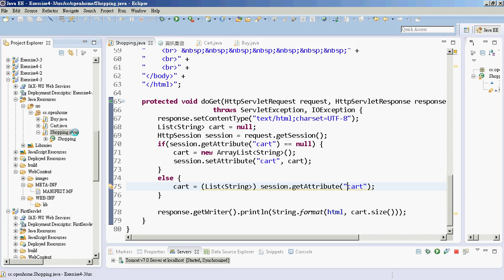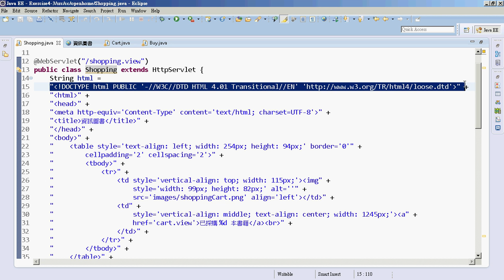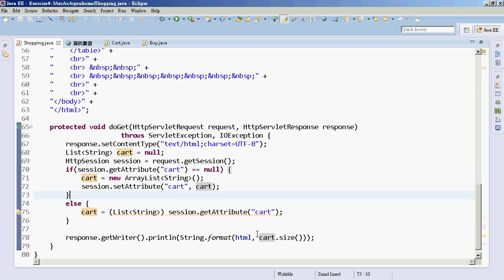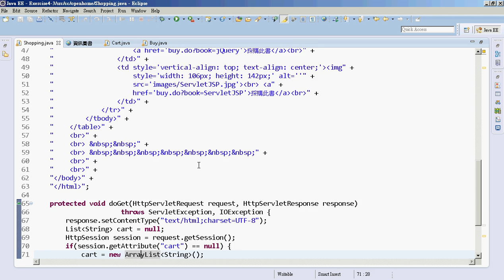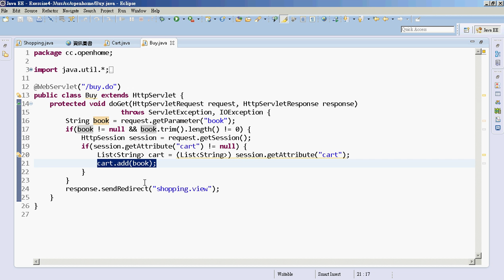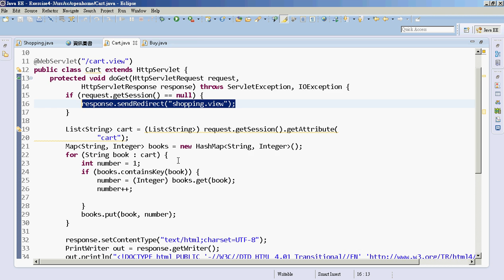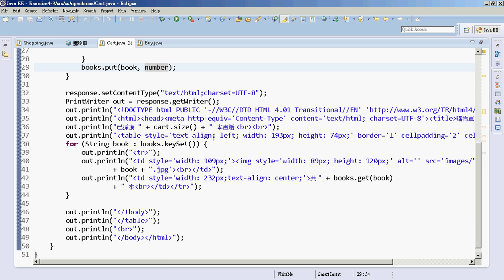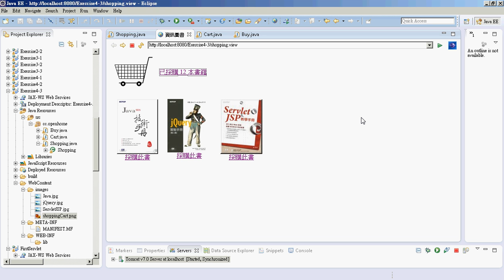08 購物車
吳老師教學特色：
1.影音複習分享(全程錄影)。
2.能不硬code程式，有程式也會提供畫面。
3.提供業界實務開發經驗。
4.書上沒講到的操作，圖形化工具使用。
5.隨時更新第一手資訊。

章節大綱
1　Android 導論與新版功能介紹
2　開發工具下載與安裝
3　Android 專案與系統架構
4　UI 設計基本概念
5　UI 進階設計
6　Activity 生命週期與平板電腦設計概念
7　資料存取
8　行動資料庫 SQLite
9　Google 地圖
10　感應器應用
11　多媒體與相機功能
12　手機實用功能開發
13　AdMob 廣告看板製作
14　發佈應用程式至 Google Play